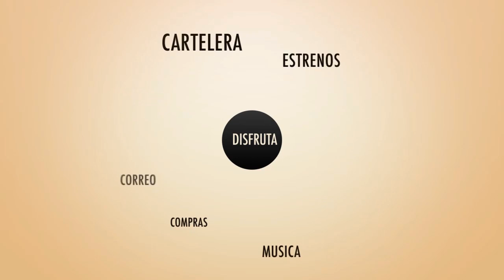Lugo 2 h1